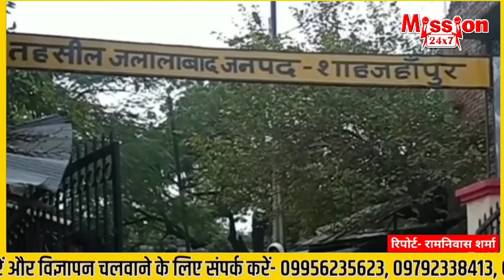शाहजहांपुर समाचार :- 7 PM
8 जनवरी 2022